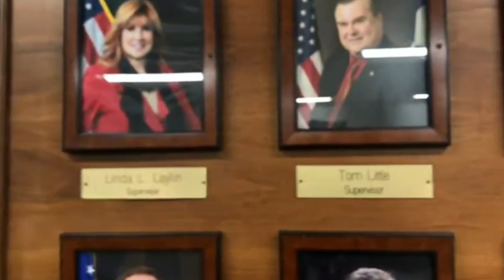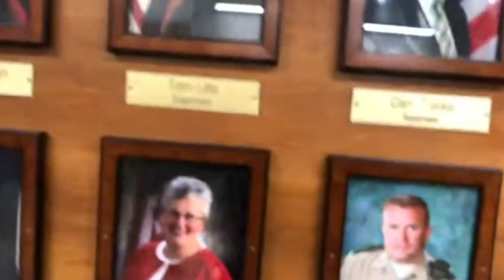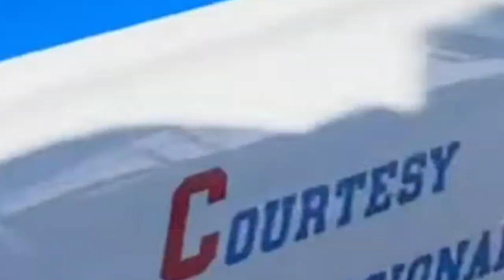🔴🔵THE DUMBEST DIRECTIVES FROM THE DUMBEST COPS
THESE dummies are the reason why the phrase "dumb cop" is
That helps to get more people to see how dumb and rude so many cops are!
This video repurposes used content to prove how dunb so many of these cops are and follows AdSense policy!
CONTRIBUTORS ARE
#1 GODISMYJUDGE
#2 Jay Beh
#3 Good Guy Auduts